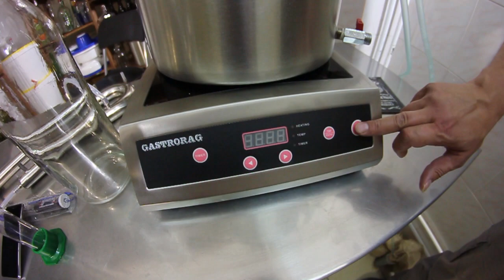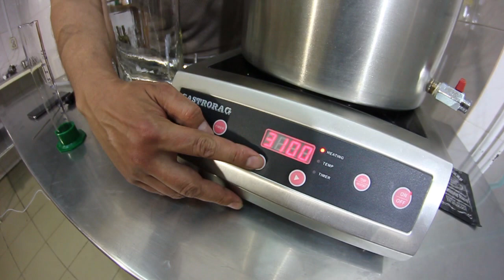Бюджетный самогонный аппарат «Верный Эко» (колонна с дефлегматором)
Аналог аппарата Верный - неразборного типа. Предназначен для тех, кто хочет сэкономить не в ущерб качеству получаемого напитка.

Характеристика:
- дефлегматор
- внутри 3 шт. РПН нерж.
- 1,5'' кламп-соединение
- в комплекте термометр, трубки

Брага на турбо-дрожжах Turbo 77 крепостью 18 градусов.
Перегонка браги в спирт-сырец на мощности 2500 кВт, скорость составила 5,4 л/ч.